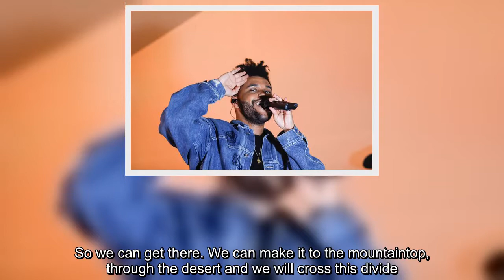American rock icon Bruce Springsteen arrested for drink driving